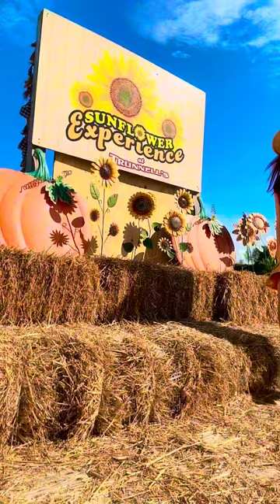Sunflower Experience at Trunnell’s Market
Went solo on a Sunflower Experience at Trunnell’s Market. 🌻🌻🌻 Cause Sunflower is one of my favorite flowers. 🤩🤭